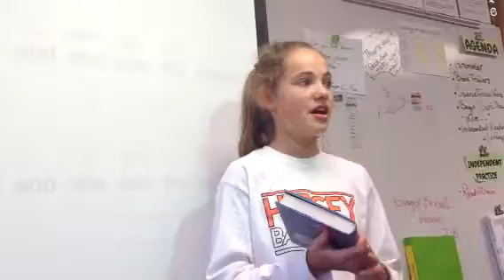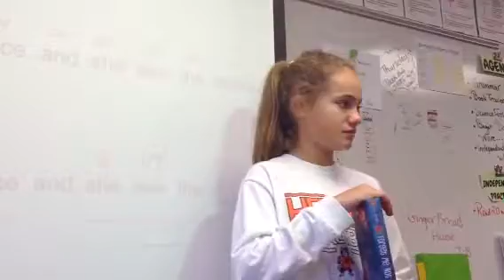FORGET ME NOT